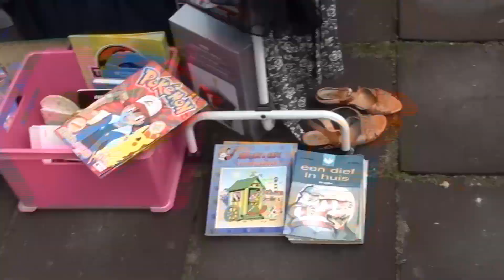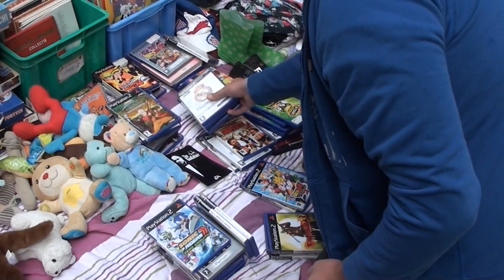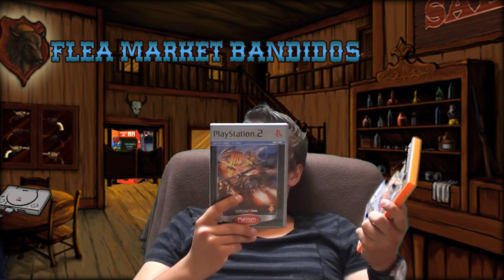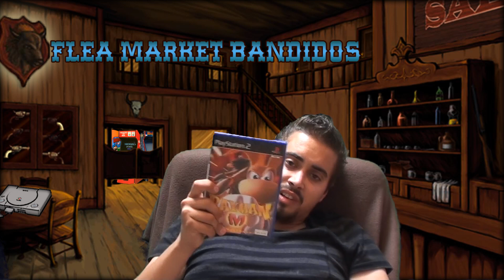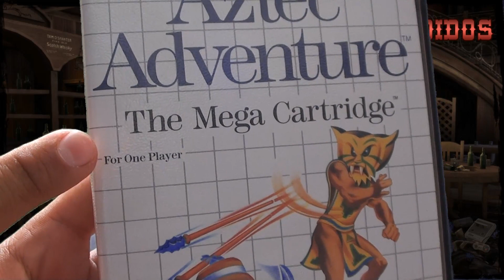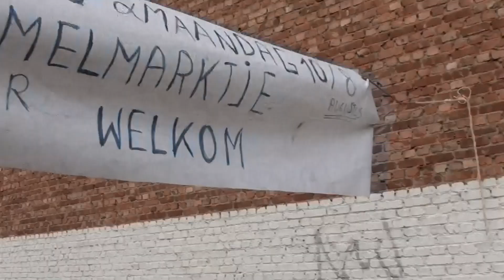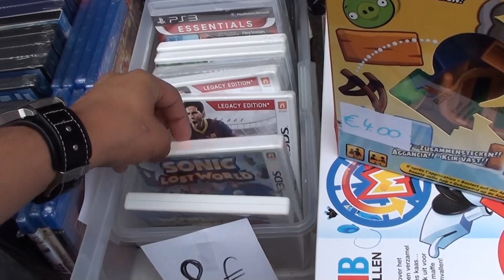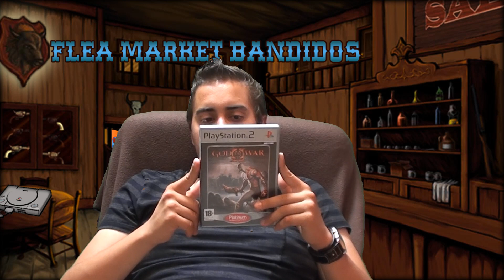Flea Market Bandidos (13) - Legends of the Rape Shack - Video Game Hunting in Europe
This is the tale of two sunset riders who faced impossible odds, to find and play the games of gods, told in stories of old. Two outlaws that spit in the face of logic and traverse the Belgian wasteland. Two bandits out for a steal. Will they return with legendary loot? Or will this prairie of retro games be their downfall? Find out in this weeks' episode of 'Flea Market Bandidos'!